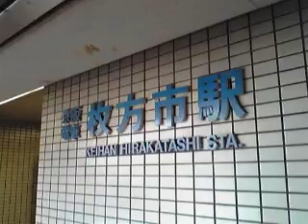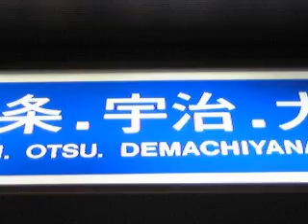京阪電車は大変な放送を流していきました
ニコニコより転載